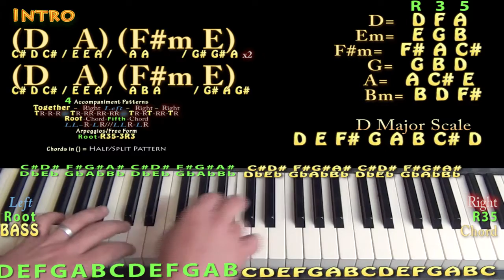Fast Car (Jonas Blue) Piano Lesson Chord Chart in A Major - D A F#m E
Woohootiehoo and Best of luck!Tracy Chapman cover should be up soon. I put the licks from the original under the chords they happen on if you dig it. FAST CAR - CAPO 2 - CHART ... munsonmusiclive music lesson cover SONGBOOKS